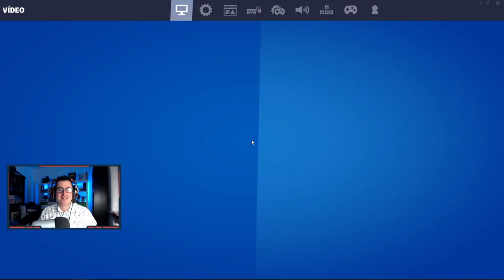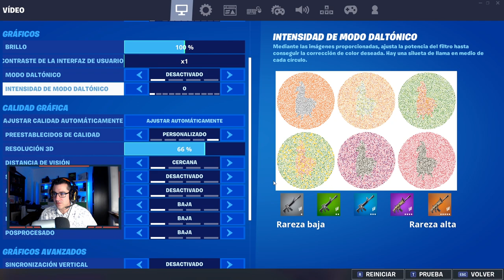FORNITE ES MUY FACIL